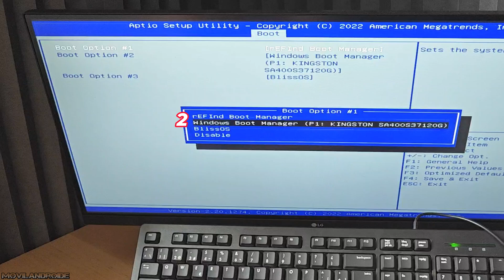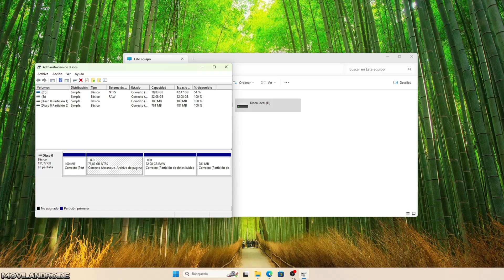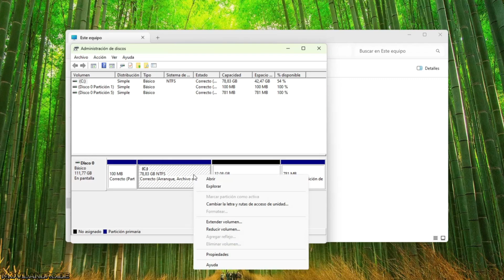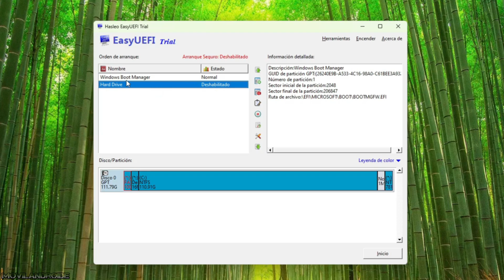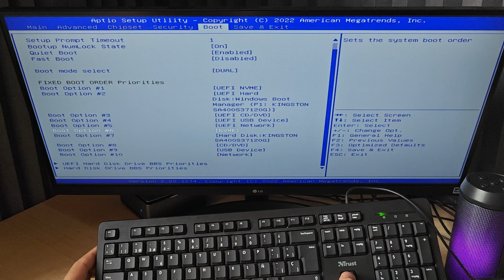Así conseguí Quitar DUAL BOOT Completamente ELIMINAR AndroidTVX86 sin perder el acceso a WINDOWS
Como eliminar la instalación Android para PC en el mismo disco duro donde tienes Windows instalado sin perder el acceso a Windows.